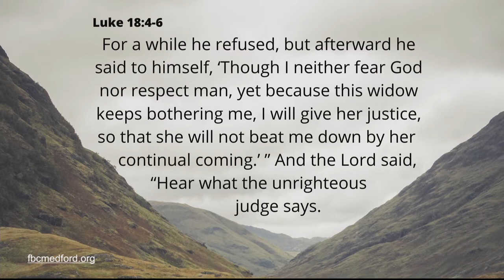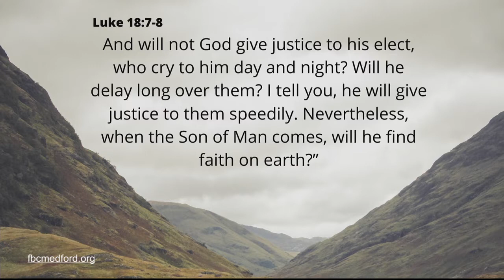FBC Medford Sunday September 13, 2020 - "Pursue the Lord"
"Pursue the Lord" - Luke 18:1-8; 11:1-13
"The Parables of Jesus" series
Pastor Greg Spires